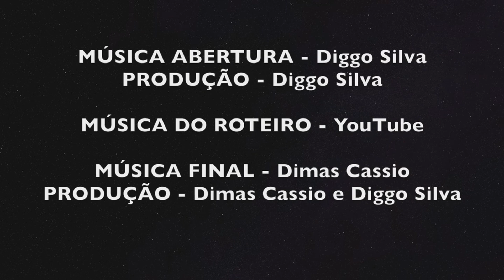NETFLIX - OS MELHORES FILMES DE 2020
Esse vídeo é muito especial porque vou falar os melhores filmes de 2020 na NETFLIX minha opinião, só filmaço, filmes ótimos na NETFLIX, no mínimo muito bons mesmo

É sempre muito difícil encontrar filmes bons, as pessoas ficam as vezes mais de uma hora procurando filmes bons, por isso estou aqui, pra te ajudar!
Estou toda semana indicando filmes e séries pra você, tanto de AMAZON PRIME E NETFLIX, deixe aquele like que ajuda muito pessoal e muito obrigado desde já!.

Meu Novo canal – Capital de Valor %
Aqui você vai aprender muito sobre investimentos, renda extra e muito mais de forma simples e prática.

Aprenda Violão em 30 dias.
 Aqui.!

FILMES BONS NETFLIX